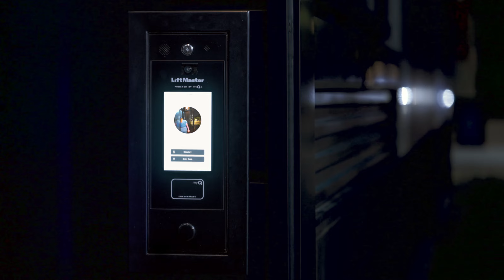LiftMaster - NightVision Commercial